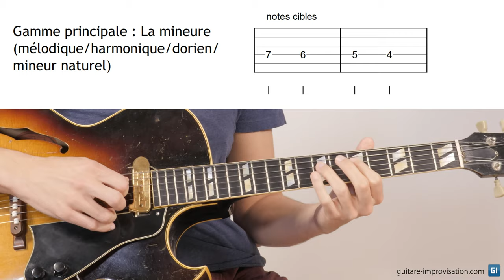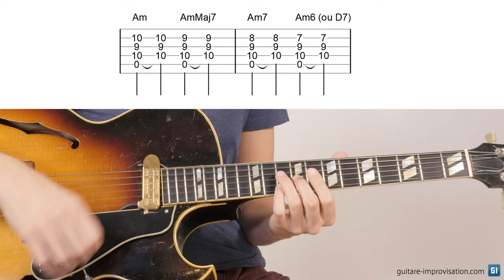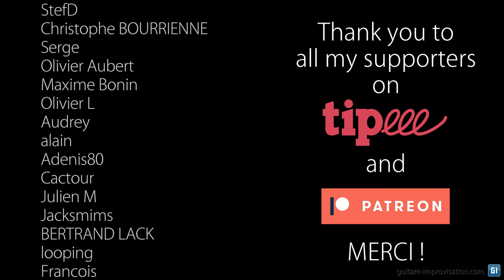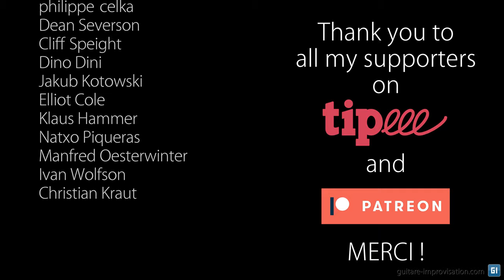Improviser sur Am AmΔ Am7 D7 G (Lover Man, In A Sentimental Mood, ...)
Savoir improviser sur cette descente chromatique est vraiment utile, et pas qu'en jazz d'ailleurs (ex : Stairway to Heaven, While My Guitar Genly Weeps). Dans cette vidéo je vous montre comment gérer ça, et comment bien suivre la mélodie cible... Ou pas !

00:00 Intro
0:11 Explications et variantes
1:32 La mélodie-cible à viser
3:10 Faire une loop
4:13 Improvisation
5:55 Conclusion
7:34 Thank You Patreons !